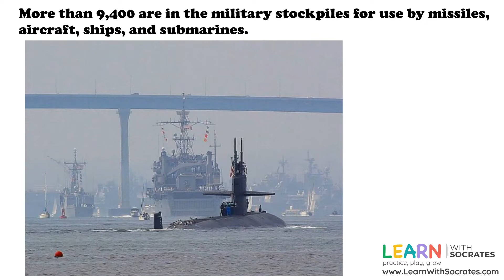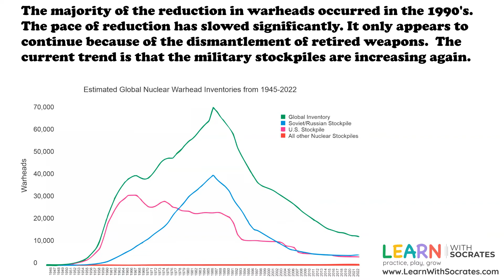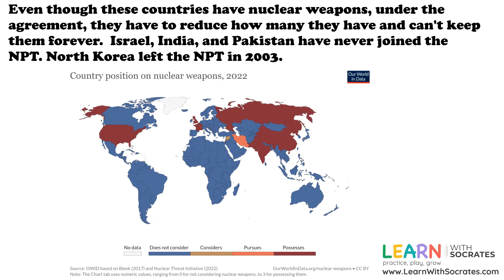Nuclear Weapons Today - What is the current status of nuclear weapons around the world.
In this video, you will learn about what is the current status of nuclear weapons around the world.

- About the Atom
- What is fission and fusion
- Nuclear materials
- Trinity test
- Manhattan project
- World War II
- WWII prewar timeline
- Marshall Islands
- Operation crossroads
- The Nevada test site
- Nuclear arms race
- Types of tests
- Timeline for the Cold War 1950's, 1960's, 1970's and 1980's
- Movie, TV, books and products
- Radiation and accidents
- Radioactive waste
- Nuclear regulation
- Nuclear weapons today
- Nuclear vocabulary